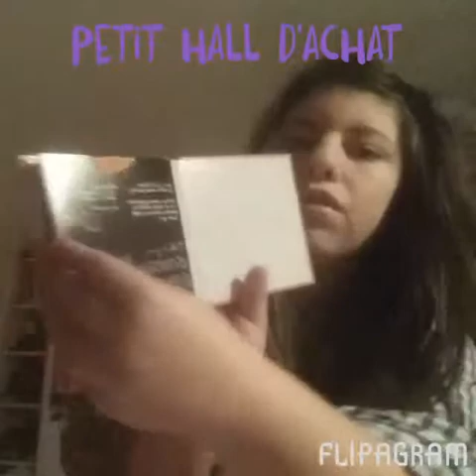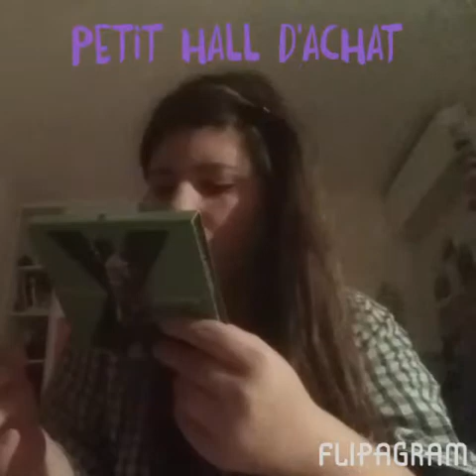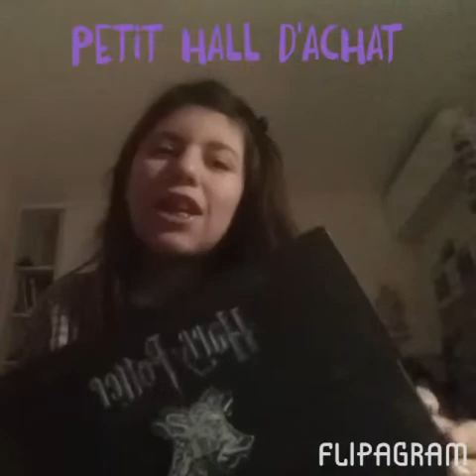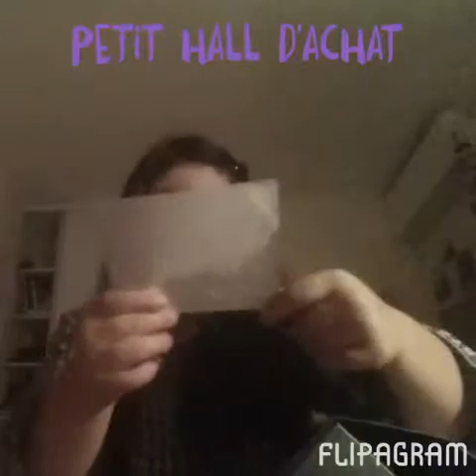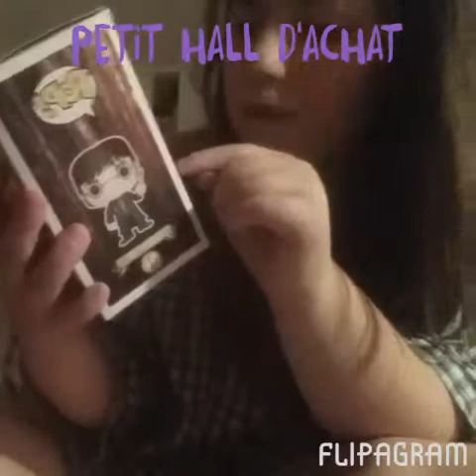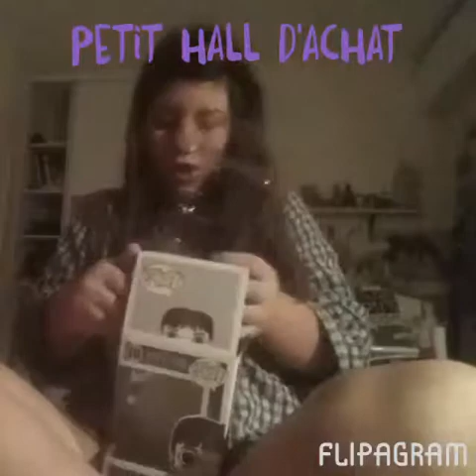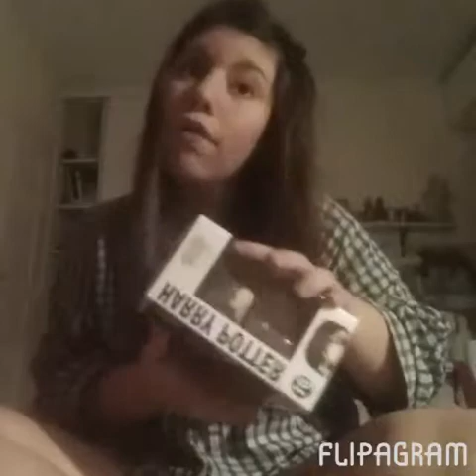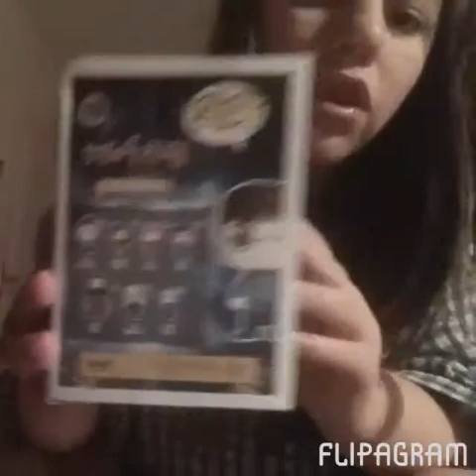Petit haull.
Ma chaines de vlog  c'est fionavlogging

Ma chaine de moi est mon chien meryllafee est cid du monticule

Mon snap fionafu83

mon Facebook j'aime fionavlogging qui réunie mes trois chaîne

Mon Twitter @fionalouve

Mon instagram FIONAPHOTOGRAPHY

je me présente je m appelle Fiona jais 21 ans je suis née le 20/12/1996

 je filme avec un Sony

dschx60  est aussi avec mon ordinateur de temps an temps

 Hey :) Si tu as envie de me faire plaisir , rejoins la fiona familly , en

un clic et en plus c'est gratuit !